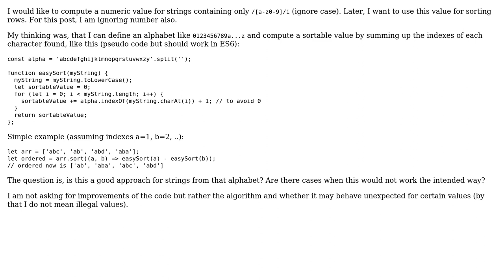Software Engineering: Simple algorithm for computing an orderable value from a string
With thanks & praise to God, and with thanks to the many people who have made this project possible! | Content (except music & images) licensed under CC BY-SA | Music | Images & others | With thanks to user user654123 user Kilian Foth and the Stack Exchange Network Trademarks are property of their respective owners. You are responsible for your own actions.